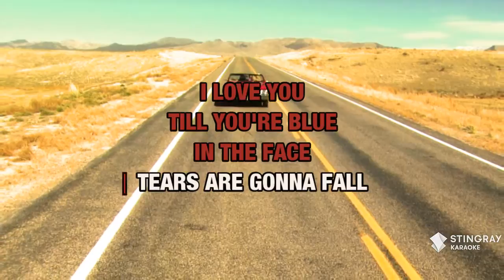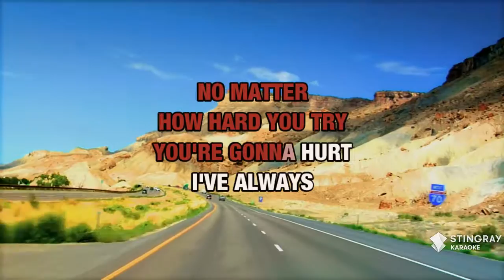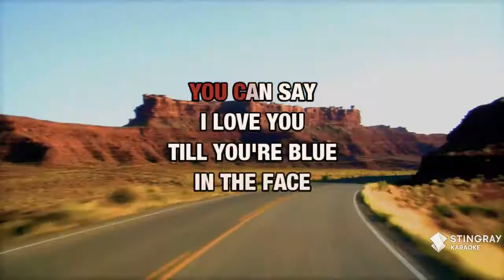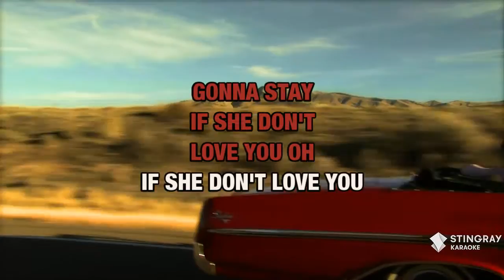If She Don't Love You : The Buffalo Club | Karaoke with Lyrics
Sing If She Don't Love You : The Buffalo Club wherever you go with the Stingray Karaoke mobile app.

Or build your own personal karaoke library by downloading an MP4 of If She Don't Love You : The Buffalo Club from the Karaoke Store